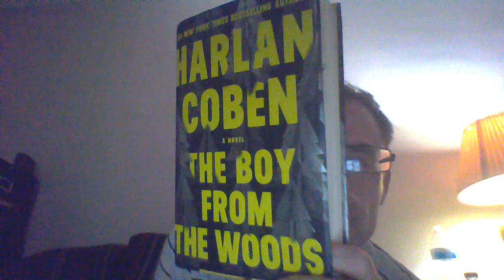ROLL CALL PART 2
I'll be excited to read this story my mom gave me over a year ago. I've been too busy trying to get my freedom back to do much of anything else. Many take the month of August and plan a vacation. I plan to be traveling the remaining 18 states of my Continental United States RNM & V2K Awareness Tour. I traveled to 30 within a half year's time and then COVID hit. Now that COVID is not actually contagious and you get sick from Radio Wave Sickness it is the perfect backdrop to discuss these two acronyms with Governors encouraging them to create Executive Orders in their states and Senators to rush through a bill banning the military-grade weapon for use among civilians representing the government who target innocent Americans. If the Abraham Lincoln of the 21st century isn't ready to fill the tall man's shoes SOMEBODY needs to speak with those who can make a difference in the lives of thousands of Americans today. There is no reason that anyone should have to experience invisible no-touch torture in a civilized world. I may not have a voice today but within the next 48 hours I have a hunch that that will change.

My tour will begin in Texas and then travel west and north tagging the Pacific Ocean in Washington and Oregon and ending in the heartland of America in the flat plains. I also have a movie I'm making called The Muppets Visit DC. It's not a kids book and I only have 7% of the movie completed. I do want all the characters represented because I believe everyone deserves a voice, especially a voice of the voice of the People. Marie Antoinette said, "Let them eat cake!" I say, "Don't put your foot in your mouth." I'm really trying to be helpful by giving good advice. As a 22 year veteran urban educator for the city I've resided in for over a quarter century, I believe the "truth will set you free." The truth needs to be taught to those who lead. Ignorance equals death and I care too much about everything that's living to silently live my life and not share my knowledge.